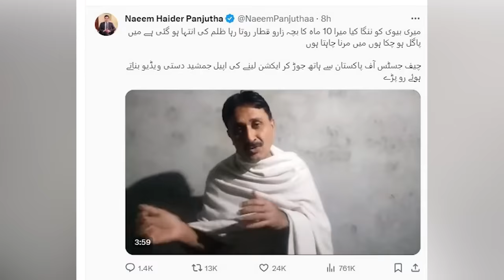Sher Afzal Marwat's Strong Reaction on PTI Leader Jamshed Dasti's Emotional Video | Capital TV